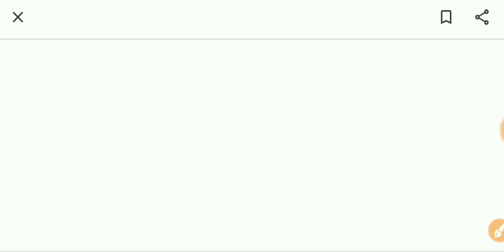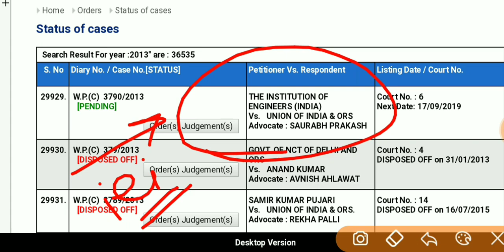AMIE DELHI HIGH COURT DECISION || AMIE VALID BY AICTE OR NOT || LATEST UPDATES IEI AMIE #2019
AMIE DELHI HIGH COURT DECISION || AMIE VALID BY AICTE OR NOT || LATEST UPDATES

AMIE DELHI HIGH COURT 2019 DECISION || AMIE VALID BY AICTE OR NOT || LATEST UPDATES

Website for Details..

AMIE is a B.Tech level examination in engineering, recognized by all State Governments, Central Govt., UPSC etc as equivalent to B.E/B.Tech.

AMIE VALID OR NOT
AMIE AICTE APPROVAL OR NOT
AMIE LATEST UPDATES
AMIE HIGH COURT NEWS

Land and Revenue Department Vaccines

UPSSSC VDO exam GK

बिहार पंचायती राज विभाग || BIHAR PRD || LATEST UPDATES

For PDF of PRD

That means, those who pass AMIE examination will get equal opportunities for job as well as higher education in both Govt. and private sectors, just like a B.E or B.Tech holder. The Institution of Engineers (India), the largest multidisciplinary body of engineers in the country is the authority that prepares syllabus, conducts examination and issue certificates etc. of AMIE

AMIE is a B.Tech level examination in engineering, recognized by all State Governments, Central Govt.,UPSC etc as equivalent to B.E/B.Tech. That means, those who pass AMIE examination will get equal opportunities for job as well as higher education in both Govt. and private sectors, just like a B.E or B.Tech holder. The Institution of Engineers (India), the largest multidisciplinary body of engineers in the country is the authority that prepares syllabus, conducts examination and issue certificates etc. of AMIE

Hence a plus two holder has to study total 19 subjects and a Diploma holder should study just 13 papers to clear AMIE

In Section A we study subjects which are fundamental to engineering. In section B, we make specialized study in our chosen branch of engineering. When a student clears all subjects in both sections A and B. he is said to have passed A.M.I.E examination and becomes a qualified graduate engineer.